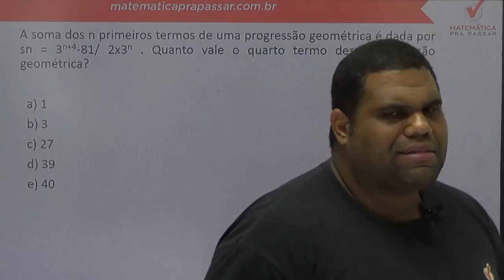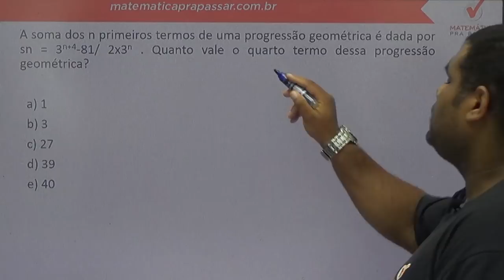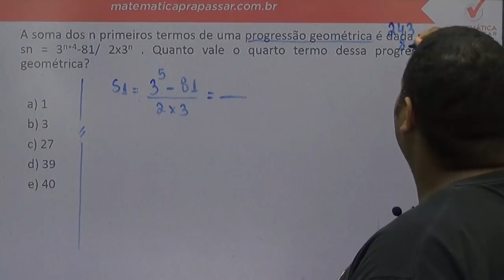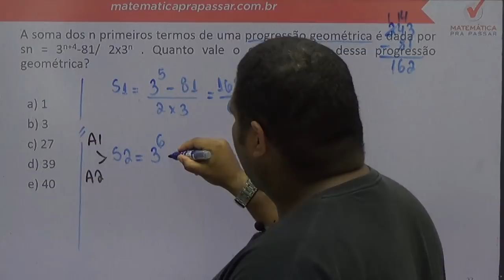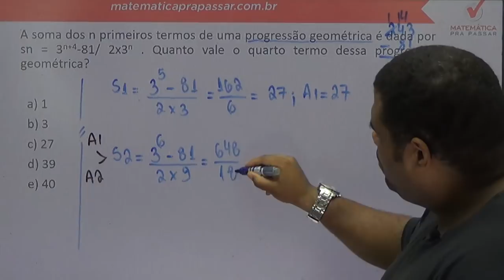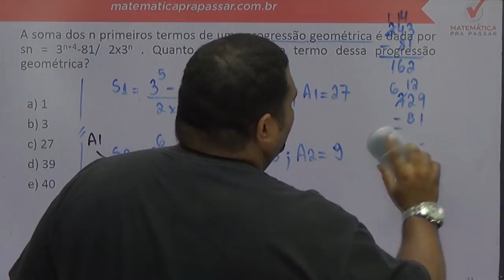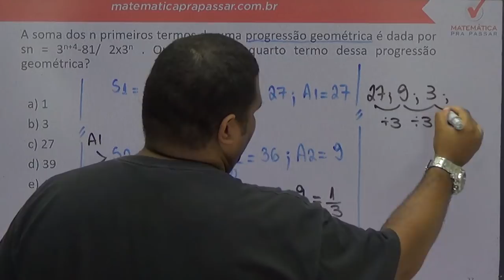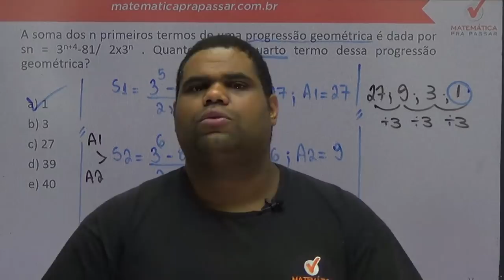Matemática- Petrobras - Super dica de PG - banca Cesgranrio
A soma dos n primeiros termos de uma progressão geométrica é dada por sn = 3n+4-81/ 2x3n . Quanto vale o quarto termo dessa progressão geométrica?
a) 1
  b) 3
  c) 27
  d) 39
  e) 40

Estude Conosco!

Nesta video aula os professores do Matemática pra Passar, Marcos Antonio e Renato Oliveira, ensinam vários macetes para quem está estudando para Concursos Públicos, militares , Vestibulares e até mesmo para o ENEM .